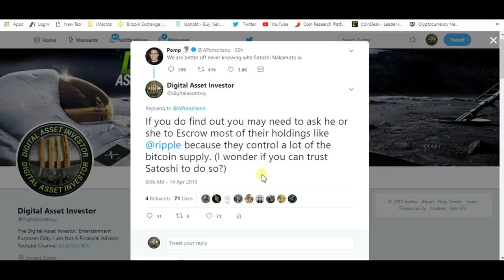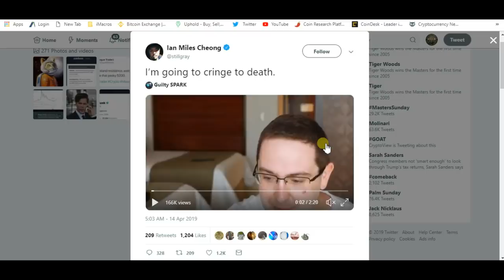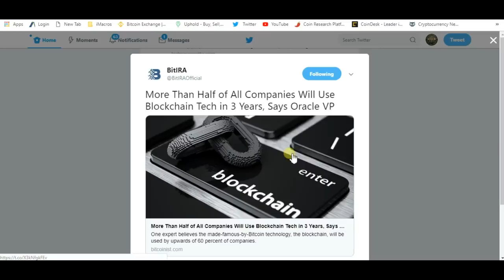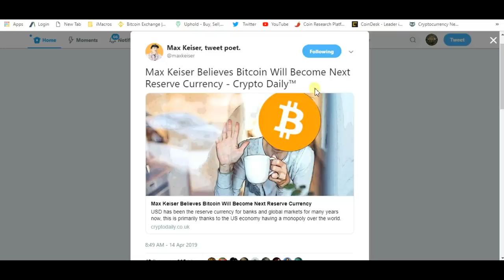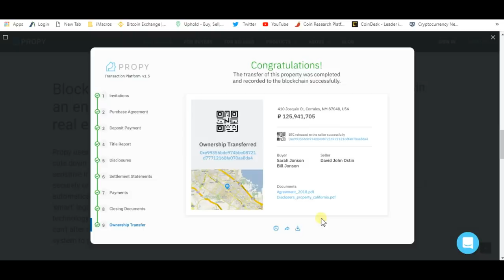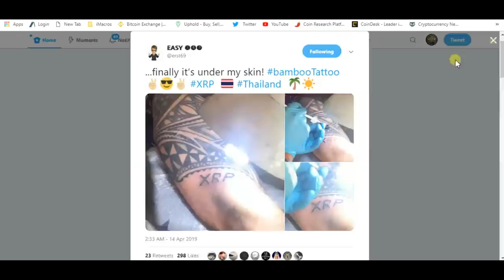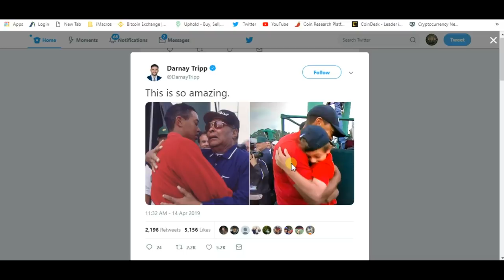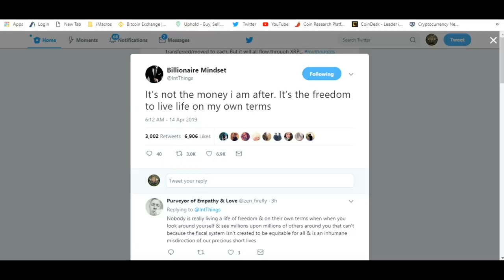Ripple 55 Billion XRP Escrow And The IMF...What if?